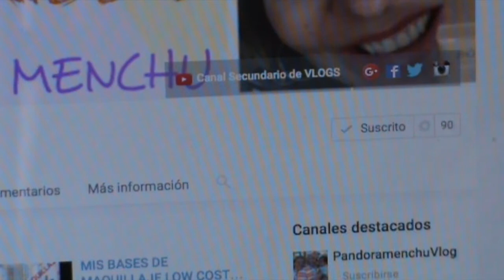¡¡¡NUEVO CANAL de VLOGS !!!Pandoramenchuvlog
pandoramenchu menchu